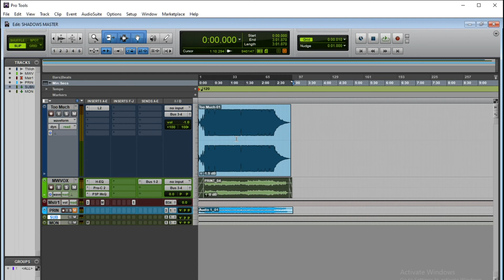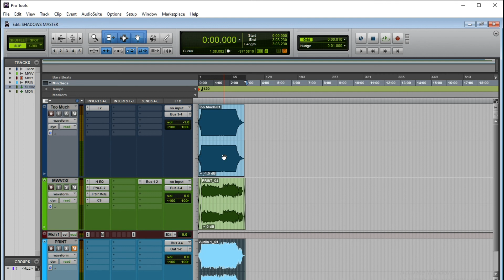Stem Mastering...Simple process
Mastering is a major subject for novice producers and artist.  What if you had a track that was already mastered what should you do with your vocals on it...here's an attempt to solve that issue.

My Tech:

Sony FS5 II

Camera: Canon T3i

Canon 50mm lens

Alvoxcon Wireless Lav Mics

Rode VideoGo

MacBook Pro

Editing Software: Premiere Pro - FCPX-DaVinci Resolve

Inquiry for tracks for your videos or any other needs.